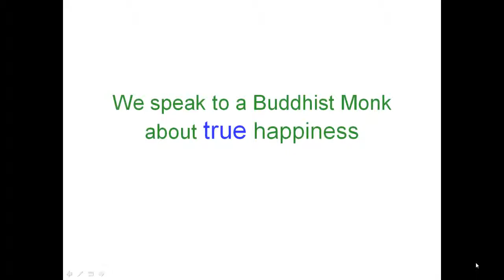Happiness is a state of mind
We speak to a teacher in the NKT buddhist tradition to find out what true happiness means.